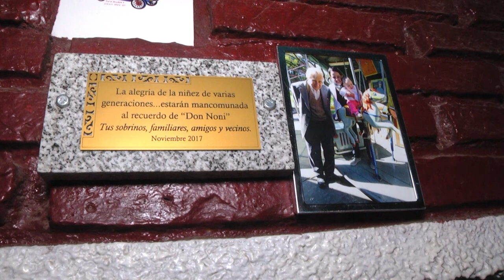La "Calesita de Don Noni" cumplió 48 años girando con la alegría de los chicos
Tres generaciones de paranaenses ya pasaron por la calesita del Parque Urquiza, una de las pocas que sobreviven al tiempo en la capital entrerriana, tras 48 años girando alrededor de la alegría.
Ubicada en la zona del monumento al general J.J. Urquiza, la “Calesita de Don Noni”, continúa con la tradición de dar vueltas en la vida de los chicos y quedar grabada para siempre en los corazones de los niños, que luego, cuando se convierten en padres, también llevan a sus hijos a conocer la Calesita del Parque Urquiza.

Cumplió 48 años e incansablemente, sigue girando de lunes a domingo, a partir de las 18 y hasta las 22, aunque los fines de semana, sigue con su fundamental trabajo, hasta las 23. Así lo contó a Elonce TV, el responsable de la calesita, Martín Parkinson.
“Don Noni siempre dijo que teníamos que continuar con este trabajo que es la alegría de los niños, de los padres y de los abuelos. Él tenía ese amor por la calesita y por los chicos y nosotros continuamos trabajando con esa alegría”, afirmó.